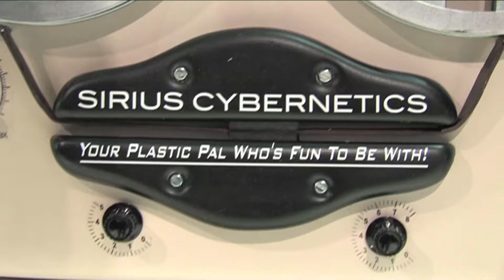The Hitchhiker's Guide to the Galaxy at Norwich Theatre Royal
Mon 16 - Tues 17 Sept 2013

Starring The Original Radio Cast
Simon Jones
Geoff Mcgivern
Susan Sheridan

With the voice of
Stephen Moore as Marvin the Paranoid Android

Featuring MITCH BENN as Zaphod Beeblebrox

Jon Culshaw as The Voice of The Book on 16 Sep
and
Anita Dobson as The Voice of The Book on 17 Sep

Based on the novels by Douglas Adams

Following a smash hit UK Tour in 2012, The Hitchhiker's Guide to the Galaxy is back in this ground-breaking new stage production - a radio show like you never saw before.

Joining Simon Jones as Arthur Dent, and Hitchhiker's favourites from the legendary Radio and TV casts, will be a VIP Guest Voice Of The Book.